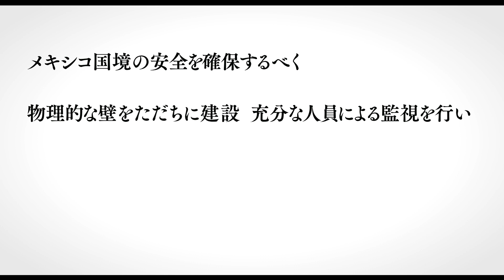アルフォンソ・キュアロンが語る！映画『ノー・エスケープ 自由への国境』インタビュー動画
『ゼロ・グラビティ』などのアルフォンソ・キュアロンがプロデューサー、息子のホナス・キュアロンが監督を務めたサバイバルスリラー。砂漠の国境地帯を舞台に、メキシコからアメリカへ不法入国を試みる移民たちと、彼らを狙う襲撃者の攻防を描く。主人公を『天国の口、終りの楽園。』などのガエル・ガルシア・ベルナルが演じ、『ウォッチメン』などのジェフリー・ディーン・モーガンらが共演。灼熱（しゃくねつ）の砂漠の絶望的な状況で展開する決死の逃走劇に息をのむ。